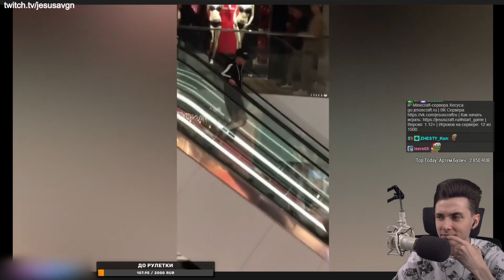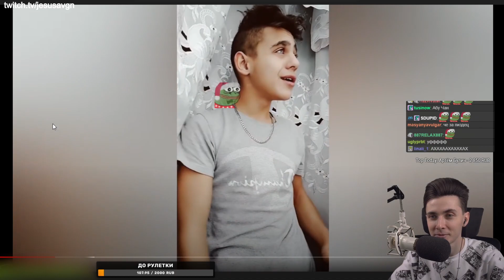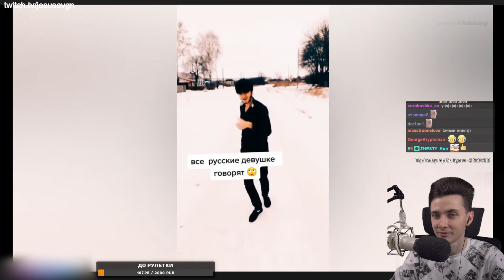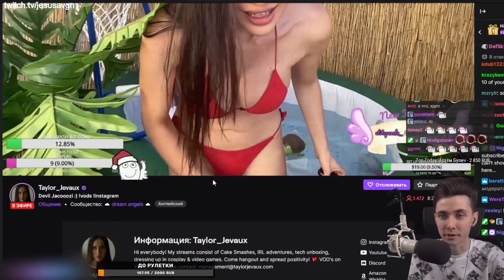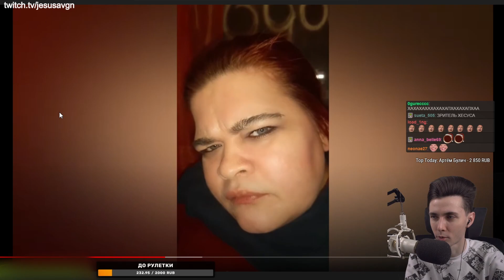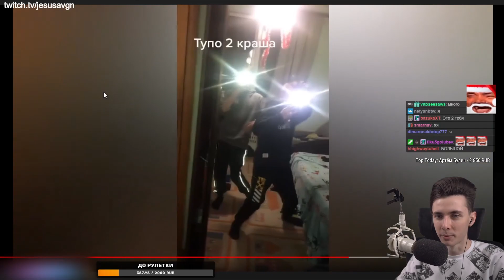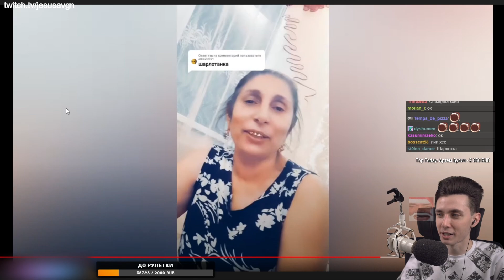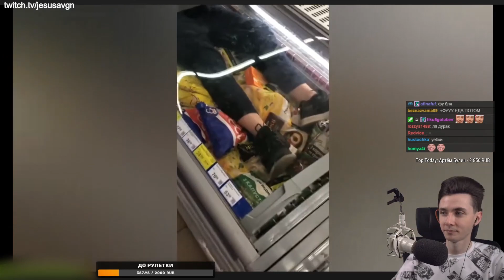ХЕСУС СМОТРИТ: КРИНЖ ТИК ТОК COMPILATION #150 - ТАНЦЫ В ТРУСЕЛЯХ